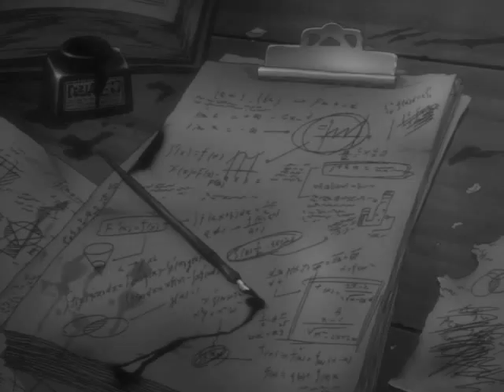FMA (Mustang and Hughes) - How to Save a Life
^See above.  Clips used from eps 5, 15, 25 and 37 (I THINK that's all of them).

So...my first amv! Let me know what you think of it. There's a few little blips in it, I know, I had to cut a few lines of the song, which is How to Save a Life by The Fray.

Update: I didn't even watch the AMV contest XD I was too nervous. I didn't win anything (I couldn't use any new clips in the fixed up version so it wasn't much better :P), but my sister told me she could hear people sniffling so that's satisfying enough for me. :)